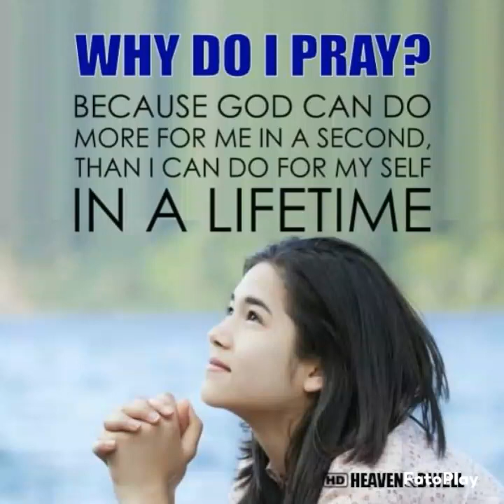Huwag Mong Limitahan Si LORD JESUS.